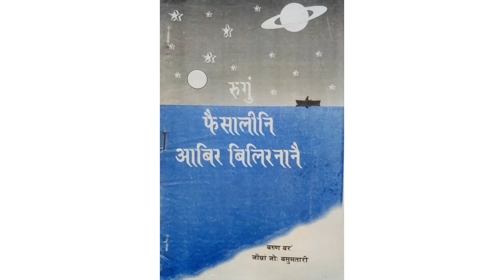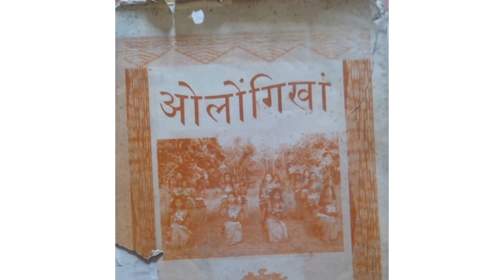बिसोम्बि बरुण बर'नि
Great Poets life